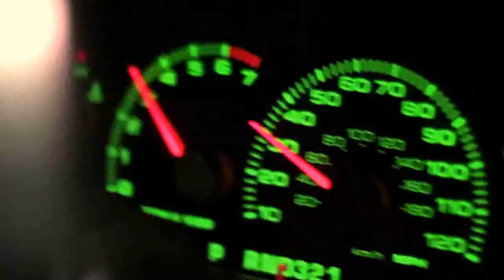Laberintos (Booktrailer) - Editorial Círculo Rojo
Un monasterio medieval, el Titanic, un videoclub o la piscina
municipal. En cualquier lugar pueden suceder historias inquietantes
y aterradoras. Manuel Osuna presenta 13 relatos
de suspense --varios de ellos ganadores en certámenes literarios--,
que atrapan y que son como los caminos de un laberinto:
retorcidos, angustiosos, con giros inesperados y finales
impredecibles.
Los crímenes del videoclub
Certificado de defunción
Había una vez un circo
El dentista de Baker Street
Indigestión
Campanero
Catorce corderitos
La manzana podrida
La mascota del Titanic
Mundo Diversión
El caso de la costurera caníbal
Noche de castigo en Hamelín
Bañistas